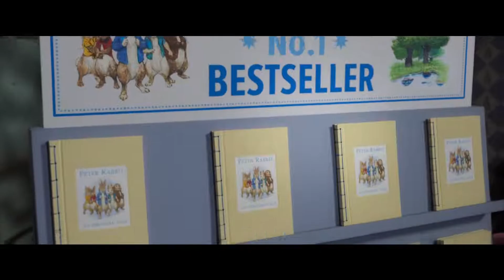PETER RABBIT 2- THE RUNAWAY-official TVs Trailer promo's (movieclipsHDmax x)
PETER RABBIT 2 official TVs trailer teaser.

A CUSTOM Edit of Peter Rabbit the runway official trailer

Directed by: willy Gluck
produced by: Willy Gluck & Zareh Nabandian.